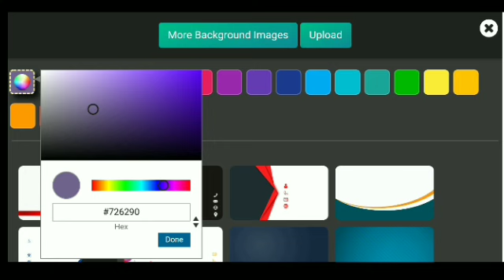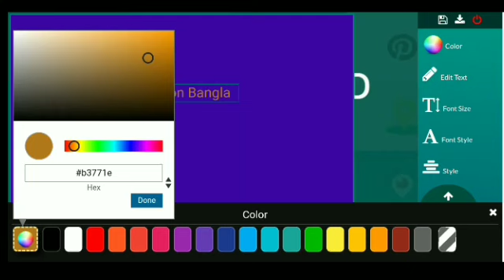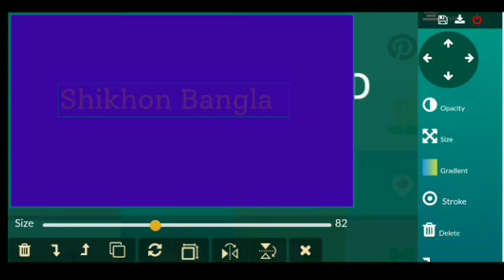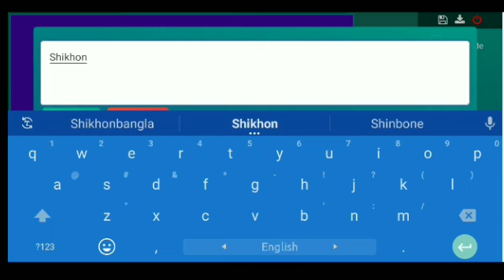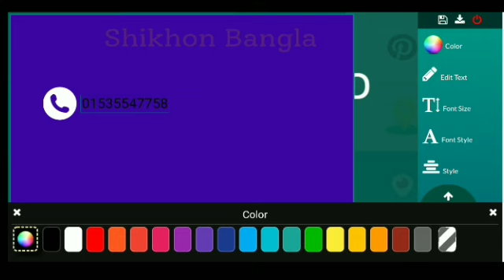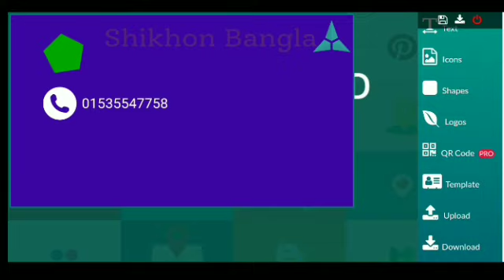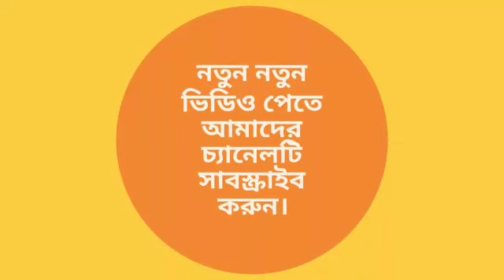মোবাইল অ্যাপ দিয়ে একটি বিজনেস কার্ড তৈরি পর্ব ১ । How to Create business card by mobile, part 1.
মোবাইল ফোন দিয়ে একটি বিজনেস কার্ড তৈরি করতে পারি।  বিজনেস কার্ড মেকার অ্যাপস দিয়ে।
Create a business card by mobile successfuly. ((business card maker apps))